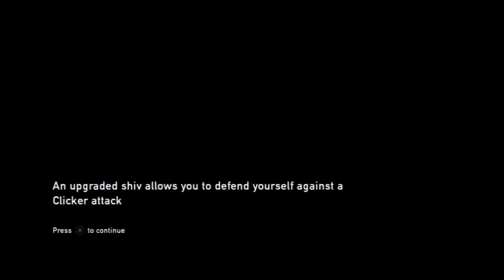The Last Of Us Del - 6 ( letsplay på svenska)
tillbak med zombie spelet the last of us del 6 hoppas ni gillart :)